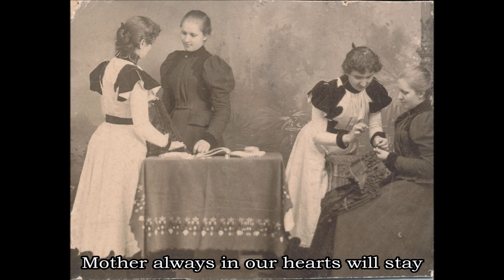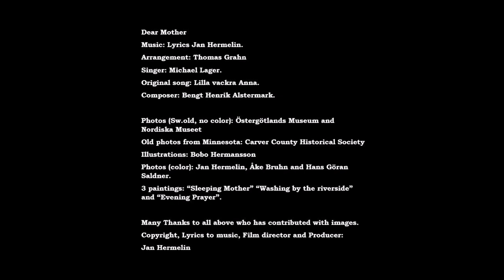Swedsettlers Dear mother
Swedsettlers är en grupp bestående av Jan Hermelin textförfattare och skapat bildspelen, Michael Lager sång och Thomas Grahn musik.Texter och  bilder handlar om då svenskar emigrerade till USA.